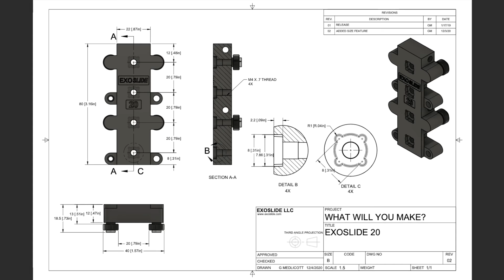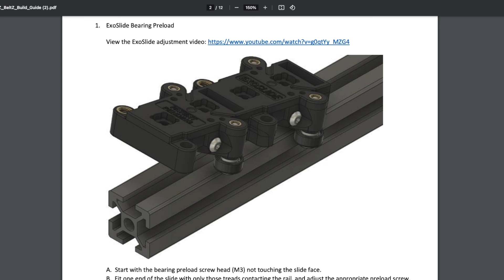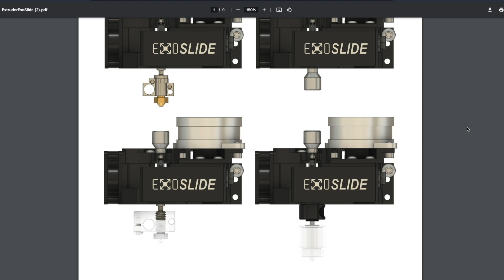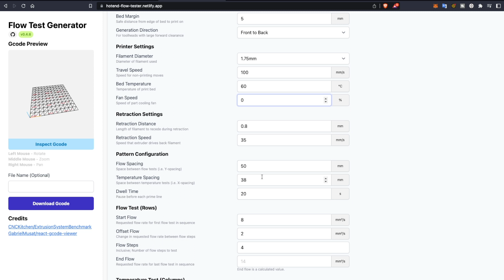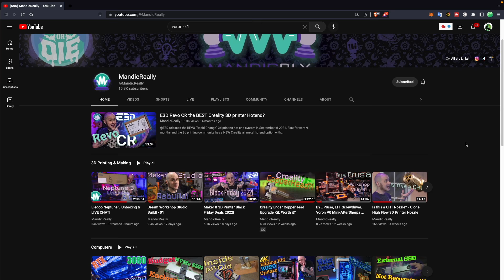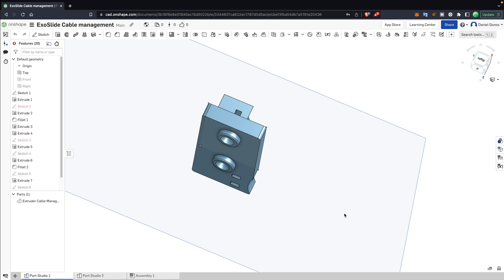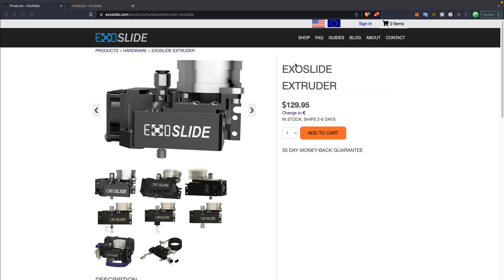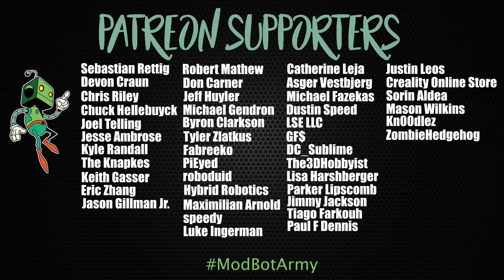ExoSlide 3d Printer Conversion (Motion & Extrusion)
In this video we dive into the ExoSlide system. We will cover the slides as well as the new extruder and hotend. A few months ago I converted my Ender 3 to the belted XZ and exoslide Y kit. The stock extuder/hotend was also swapped for the ExoSlide Extruder and Hotend. I will go over what install was like, how it has performed and give my final thoughts on the system based on my time so far.

0:00 - Intro
0:46 - Linear Slides
1:39 - Converting Ender 3
2:28 - Installing Slides
3:18 - Complications
3:56 - ExoSlide Extruder
5:13 - ExoSlide Hotend
5:28 - Toolhead Install
6:16 - Flow Testing
7:58 - Push It
9:09 - Printing
10:03 - Conclusion On Slides
11:45 - Toolhead Conclusion
13:11 - Outro